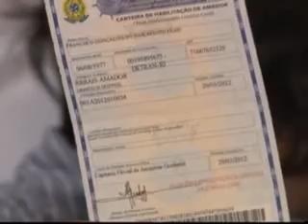JORNAL DA CULTURA 130812